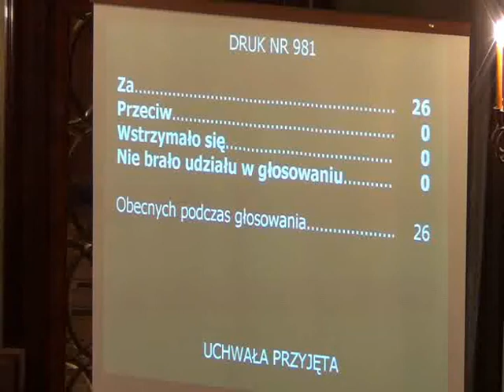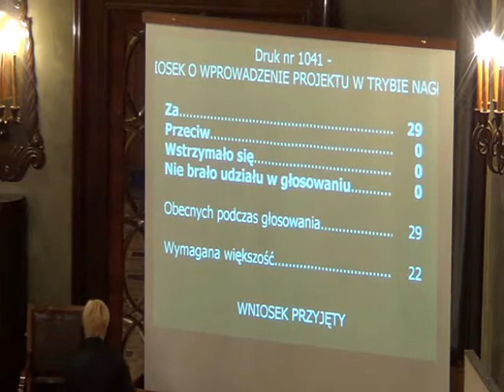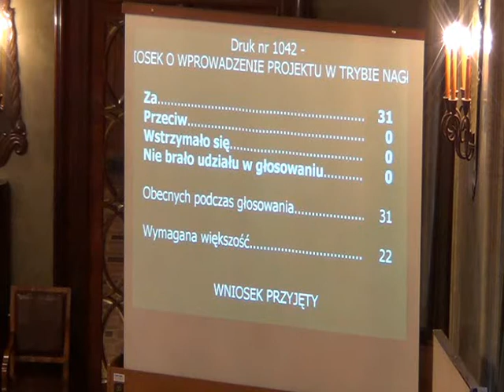RMK_21-11-2012_12 Wprowadzenie druków 1041 i 1042 do porządku obrad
Wprowadzenie druków 1041 i 1042 do porządku obrad